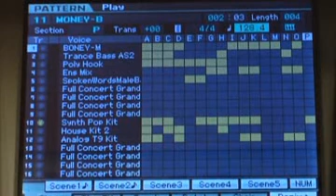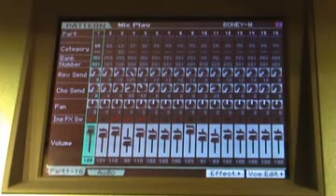KRZYCHU - Money-B (a ma ma ma)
Postanowiłem pomęczyć troszeczkę sampler, tak nie za dużo.